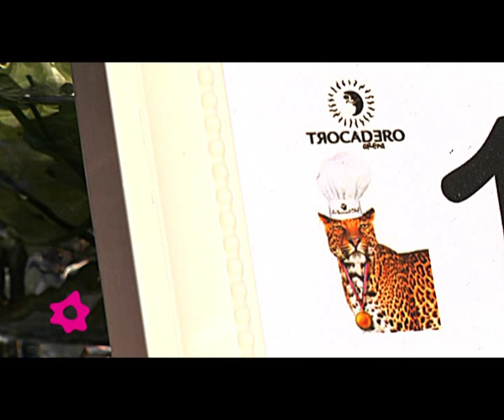Trocadero Arena y Trocadero Playa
Trocadero Arena es un restaurante para bodas, un lugar acogedor que se rodea de la m&aacute;s pura esencia mediterr&aacute;nea, mar y arena, combinada con una aut&eacute;ntica decoraci&oacute;n de estilo colonial en la Zona Lounge. Podr&aacute;s relajarte en su zona de Club de Playa, exclusiva para sus clientes, o disfrutar de sus salones interiores.
Podr&eacute;is disfrutar de un trato especial desde vuestra llegada, disponiendo de zona de aparcamiento con valet que os recoger&aacute; el veh&iacute;culo y os har&aacute; entrega del mismo a la salida del establecimiento.
Trocadero Playa ofrece una cocina mediterr&aacute;nea destacando sus pescados y arroces sin olvidar unas creativas sugerencias. M&aacute;s que famosas, sus croquetas y espetos, en los aperitivos marbell&iacute;s, y no menos apreciados, sus sorprendentes postres.
Desde la sencillez de algunos platos, hasta el juego de texturas y sabores, los platos de su completa carta no dejan indiferente al visitante. El mercado diario marca su gran oferta de pescado fresco, lo que hace de Trocadero Playa un sitio de paso obligado en la Marbella gastron&oacute;mica.